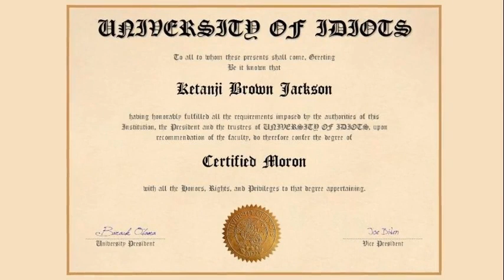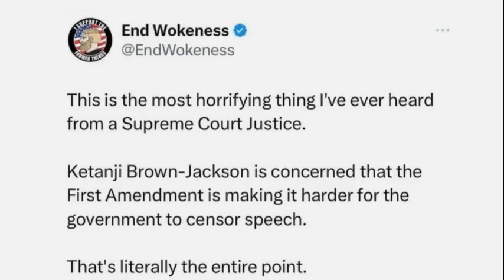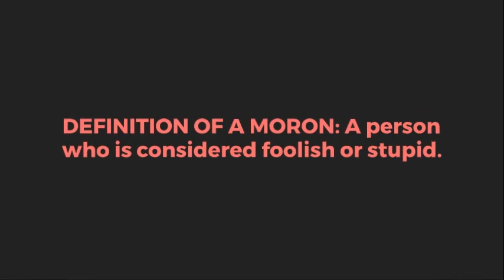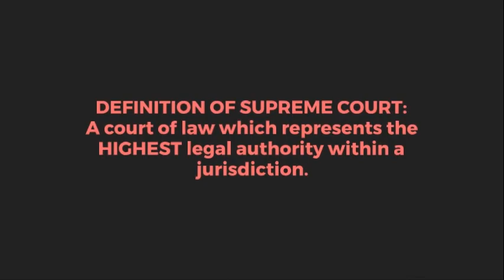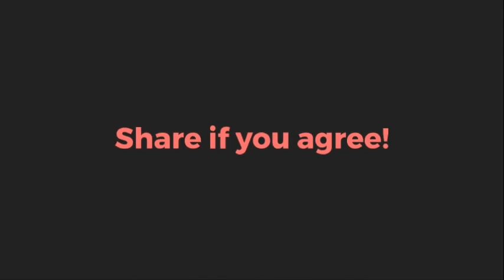🤡 FIRE Supreme Court Justice Ketanji Brown-Jackson!